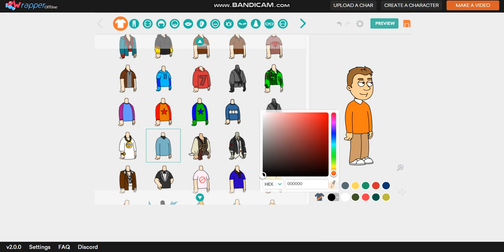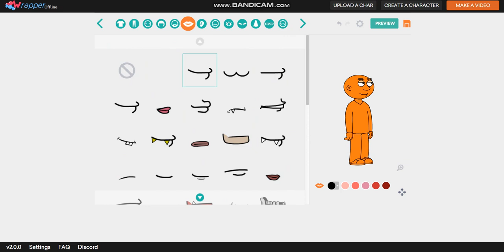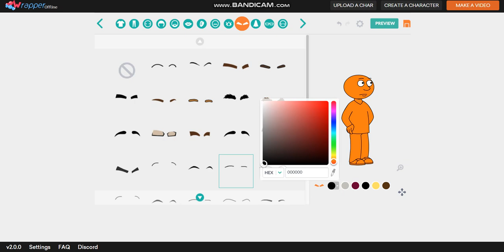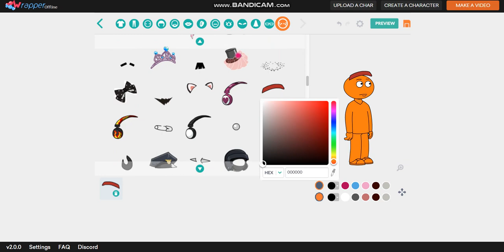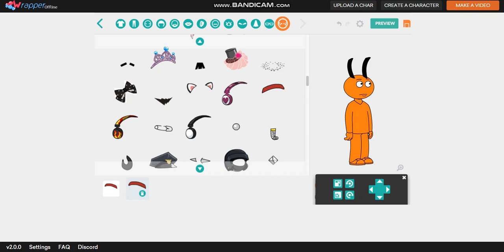How to make Rom in Wrapper Offline